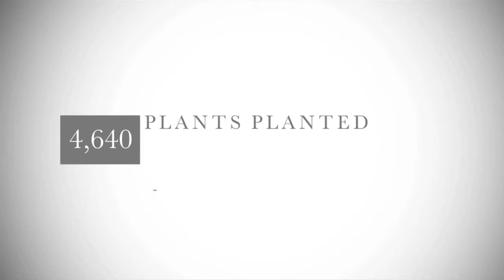MLK DAY 2009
A "Proof Of Performance" video uploaded exclusively to YouTube by Hands On Miami.